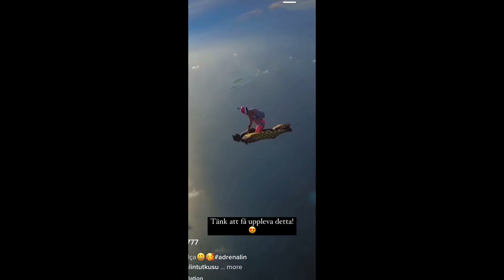Pushing the Limits | Adrenaline Junkies | No Fear | 19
Adrenaline junkies push limits with fearless enthusiasm, seeking thrilling experiences that challenge boundaries and fuel their passion for adventure.

We genuinely appreciate it. We know how valuable your time is. Thank you!